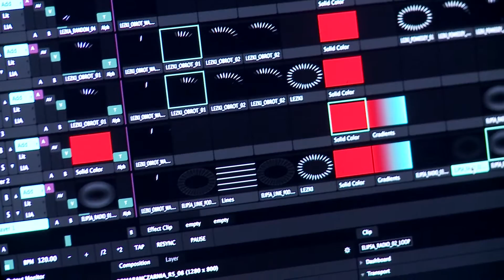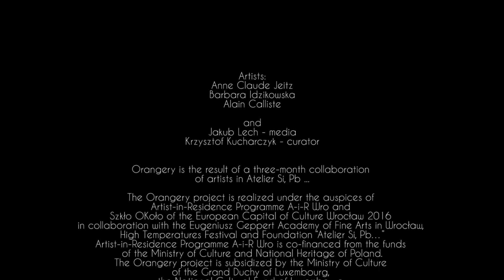ORANGERY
An orangery as a place, a building, a garden in bloom independent of nature, first of all the climate or season of the year, thanks to human resourcefulness (habitus). Here, beautiful but vulnerable plants can flourish and bear fruit and their very presence in the place and time overcoming the terms of nature imbues them with an additional aesthetic and even ethical value.
The multimedia project realized by Barbara Idzikowska, Anne Claude Jeitz, Alain Calliste and Jakub Lech, curated by Krzysztof Kucharczyk envisions a possibility for creating such allegorical-cum-symbolic “Orangery”  in various places by appropriately arranging the space (it can be an art gallery or museum but also an open public space) in correspondence with the topical installation. The installation comprises 28 elements – glass sculptures referencing the shape of orange slices made by the artists assisted by the students and the alumni of the Eugeniusz Geppert Academy of Fine Arts in Wrocław between April and June 2016. The number of slices corresponds to the number of UE member states (?) and their potential arrangements will refer to issues related to the notions of “part” and “whole” or “autonomy” and “community”.
The project’s first edition was presented in Wrocław during the 9th High Temperatures Festival (17-19 June 2016). The second edition will take place in Centrum Nauki i Sztuki Stara Kopalnia in Wałbrzych, third at the European Court of Auditors in Luxembourg, in autumn 2016. The next screenings are planned in Germany and France.
The  Orangery project is realized under the A-i-R Wro  Program Rezydencji Artystycznych (Artist-in-Residence Program) and Szkło OKoło of the European Capital of Culture Wrocław 2016 in collaboration with the Eugeniusz Geppert Academy of Fine Arts in Wrocław, High Temperatures Festival and Fundacja Atelier Si, Pb…